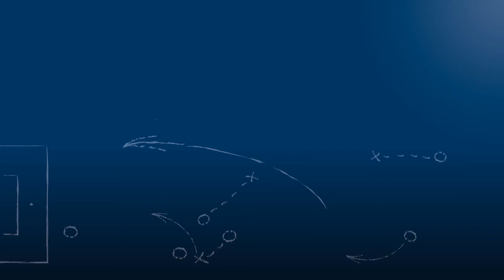Norbert Volsitz - FSV Buckenberg - zum Spiel vs. FC Spöck im FuPa.tv-Interview am 16.10.2016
Norbert Volsitz, Chef-Trainer des FSV Buckenberg, im FuPa.tv-Interview nach der Begegnung FSV Buckenberg - FC Spöck am 9. Spieltag der Landesliga Mittelbaden 2016/17.